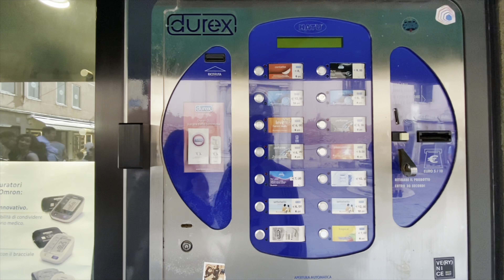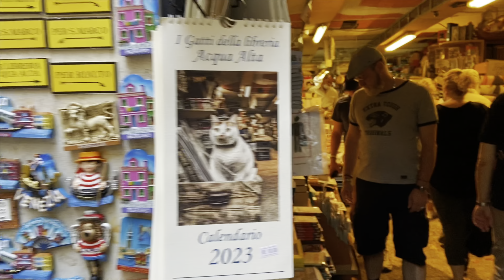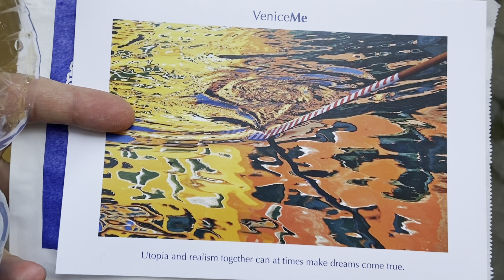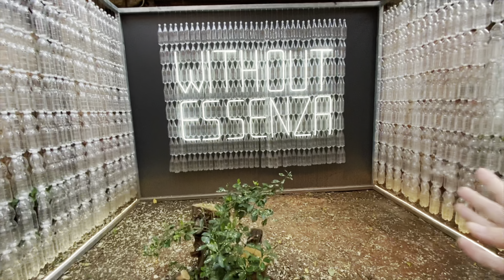Наака ме гълъб, возим се на гондола, чайки канибали, обикаляме Венеция и ядем много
Втора част от италианското ни приключение.